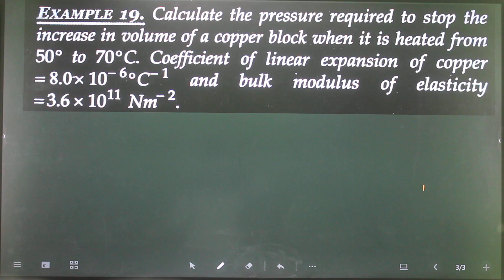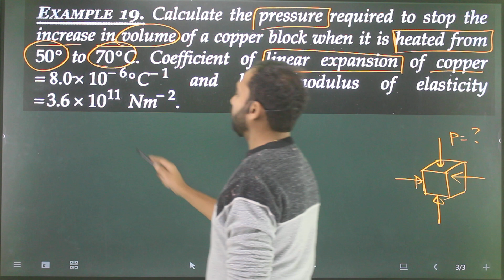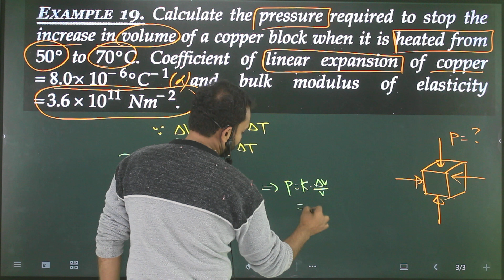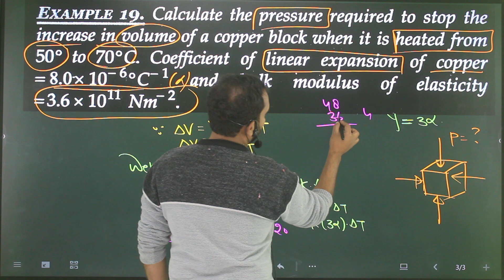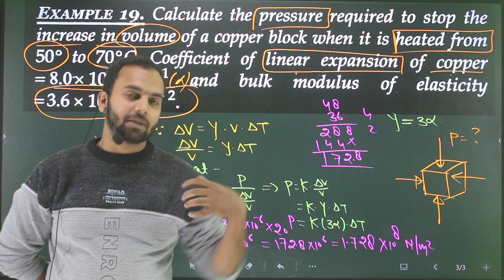Ex-19 Mechanical properties of solid : Calculate the pressure required to stop the increase in volum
Example 19. Calculate the pressure required to stop the increase in volume of a copper block when it is heated from 50∘ to 70∘C. Coefficient of linear expansion of copper =8.0×10^−6C−1 and bulk modulus of elasticity =3.6×10^11 Nm−2.
example-19-calculate-the-pressure-required-to-stop-the